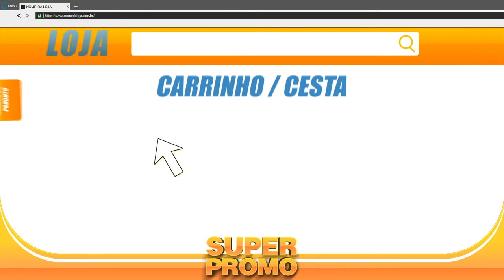SUPER PROMO - Como comprar em lojas virtuais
Como comprar em lojas virtuais
online site sites lojas
Americanas
Boticário
Brastemp
C&A
Casa&Vídeo
Casas Bahia
Central Ar
Compra Certa
Consul
Droga Raia
Drogaria Pacheco
Drogaria SP
Electrolux
Estrela 10
Extra
Fossil
Netshoes
Onofre Eletro
Onofre Esportes
Polishop
Ponto Frio
Shoptime
Submarino
The Beauty box
Tommy Hilfiger
Wine
Ricardo Eletro
Centauro
FutFanatics
Tricae
BebêStore
Kanui
Zattini
Marisa
Marabraz
2018